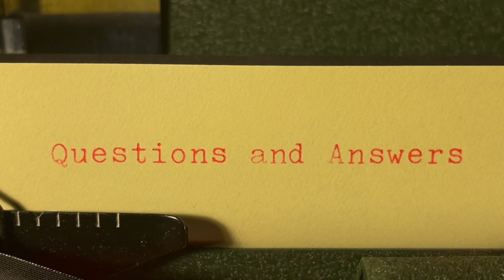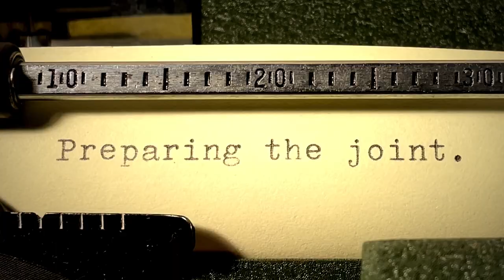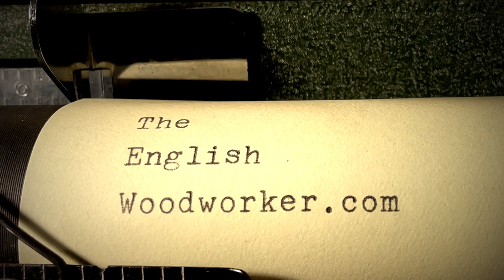Gluing Up A Workbench Leg - Perfect Face to Face Glue Joints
Right then, I finally got round to starting some of these question and answers.

This is a bit of an odd ball, but something that’s asked a lot. I also see this issue a lot… sadly.

The problem is delamination.
An issue where a big face to face glue line starts to fail or peel open. I use a workbench leg as an example in this video, as this is where it most commonly happens. And also despite making two workbench videos, neither of them required leg glue ups. So I finally found the excuse to go through the process.

On a side note, we’re getting ready for a big build launch next week. Hopefully Tuesday, so pop back then for more details. If you want a clue, think Russian doll!